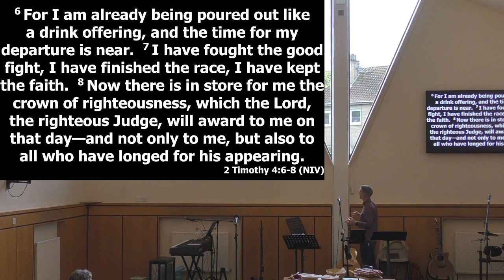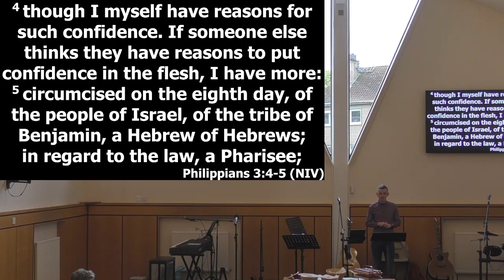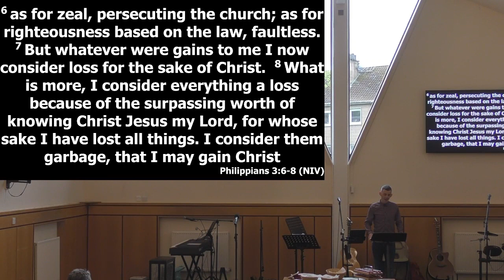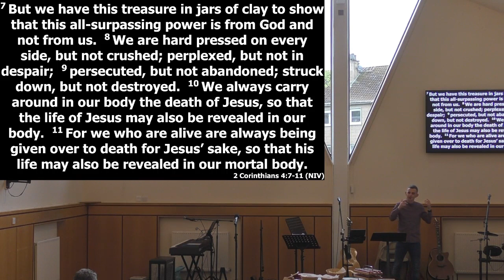Saved to serve | The Martyr | Giving one's life for Christ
In the last in our series on lessons from the life of Paul, John Craig, from Parkhead Nazarene, walks us through Paul as a martyr. What does it mean to give your life to Christ?